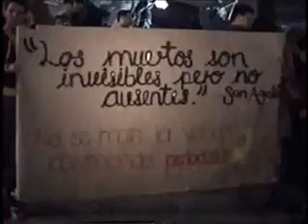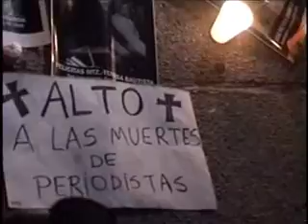Cierre del acto